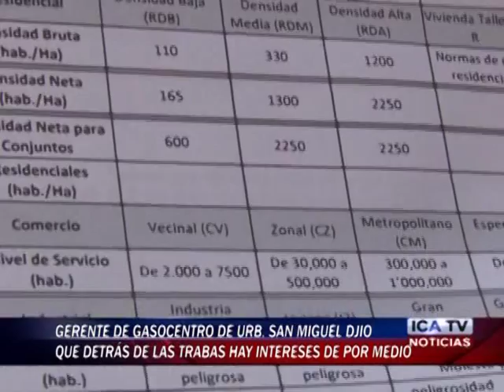GERENTE DE GASOCENTRO EN SAN MIGUEL: HAY INTERESES DE POR MEDIO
EL GERENTE DEL GOSOCENTRO CORPORACION  01 DE URBANIZACION SAN MIGUEL MOSTRÓ PRUEBAS DEL APARENTE ABUSO DE AUTORIDAD QUE ESTARIAN COMETIENDO LAS AUTORIDADES MUNICIPALES AL NO OTORGARLES LAS AUTORIZACIONES QUE LES HACE FALTA PARA QUE COMIENCEN A TRABAJAR …LUIS ALBERTO PALMA PATIÑO DIJO BASARSE EN UN DECRETO SUPREMO DEL MINISTERIO DE VIVIENDA QUE CLASIFICA LA ZONA DONDE ESTAN UBICADOS COMO ZONA COMERCIAL, DE MEDIANA DENSIDAD ASIMISMO ASEGURO TENER DICTAMENES FAVORABLES DE LOS MISMOS ASESORES JURIDICOS DE LA MP.